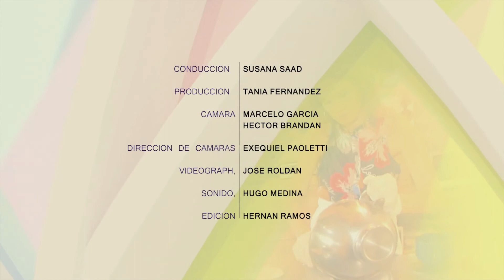Para Toda Mujer 316 Bloque 4